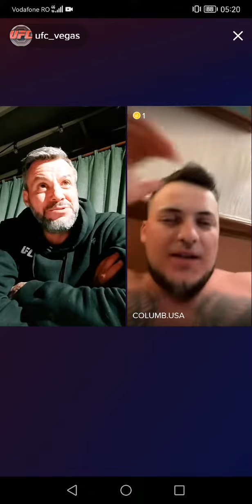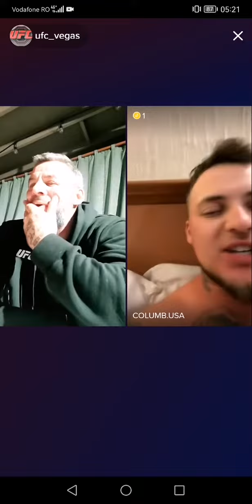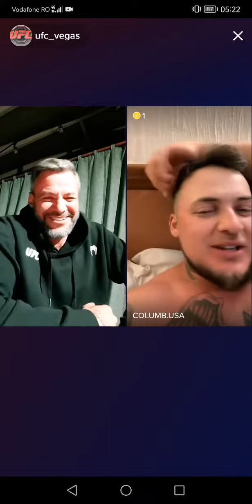COLUMB la povesti din Las Vegas Nevada USA America